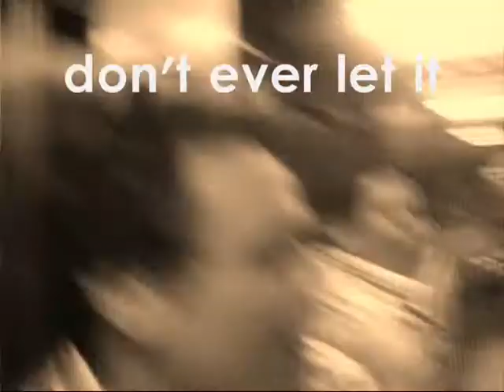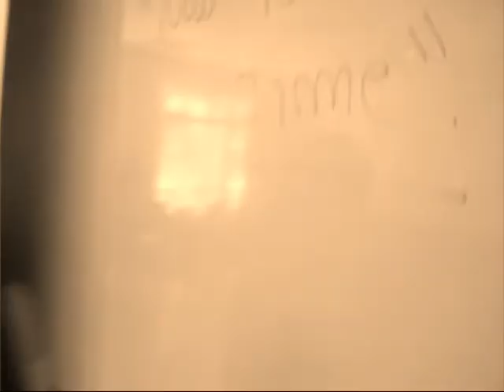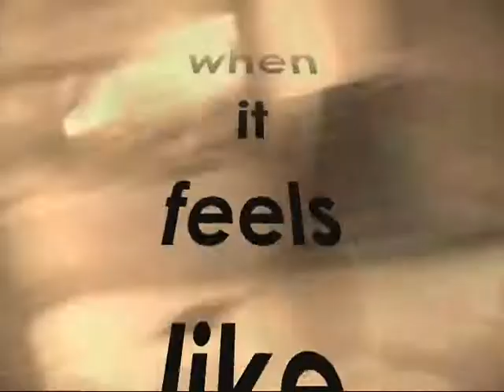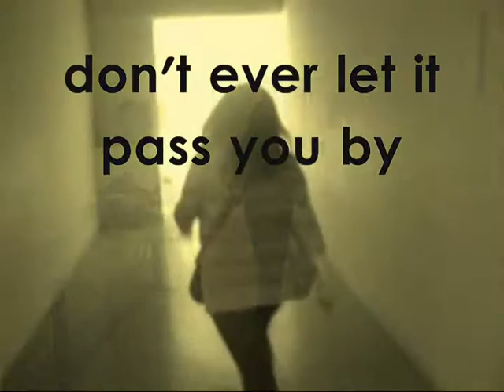One Life by Boyce Avenue - WSC! 4x08 Becomin' Teachers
This is a closing video from the penultimate episode.
Wuena Suerte Cauros!
Season 4
Episode 8 Becomin' Teachers (Closing Video)
One Life by Boyce Avenue